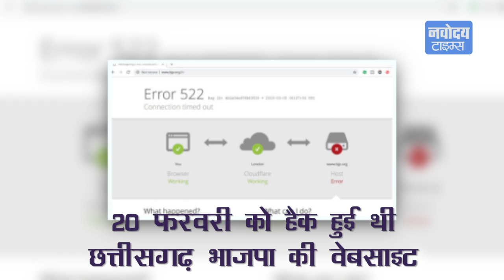Hack हुई BJP की Website ! Upload किये PM Modi पर बने Memes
देश में सत्तारूढ़ भारतीय जनता पार्टी (BJP) की वेबसाइट हैक होने की खबर है। वेबसाइट हैक करके हैकर्स ने इस पर अश्लील मैसेज लिख दिए थे। इसके बाद सत्तारूढ़ पार्टी ने तुरंत इस पर कार्रवाई की और फिर वेबसाइट पर एरर 522 आने लगा।